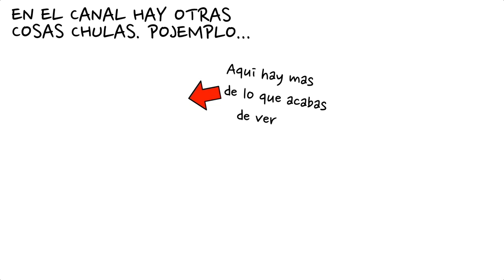CoD Modern Warfare Remastered-Crash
*Steam: Zemtexofficial
*UPlay: Zemtexofficial
*Origin: Zemtexofficial